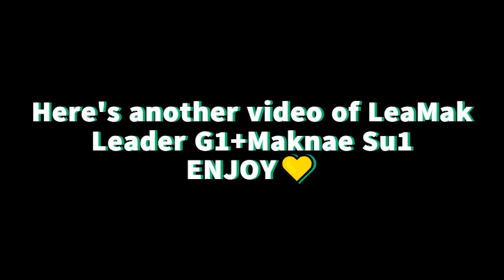SECHSKIES Jiwon+Suwon "LEAMAK" Funny Moments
Here's a SECHSKIES Jiwon+Suwon "LEAMAK" Funny Moments
JEKKI JJANG 💛